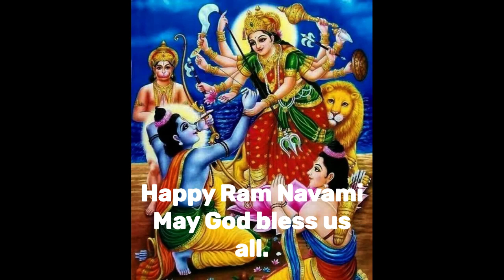Peacock Art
Happy Ram Navami to All of you!!!

A Colourful Dancing Peacock!!